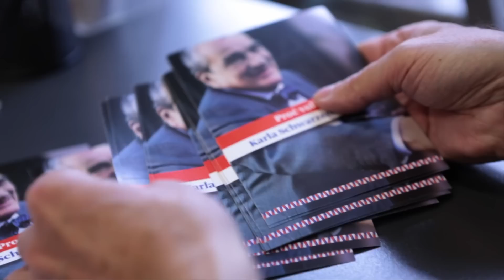Sázíme na Karla a jdeme volit!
Přemýšlejte, než zvolíte.
Druhé kolo rozhodne.
25. a 26. ledna 2013

Chcete-li se také stát podporovatelem Karla Schwarzenberga, můžete se přihlásit na